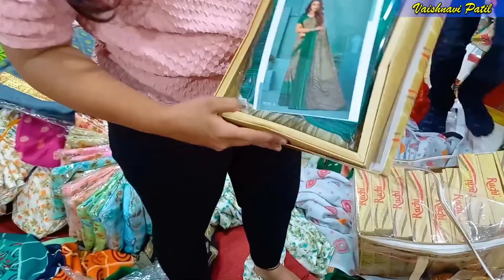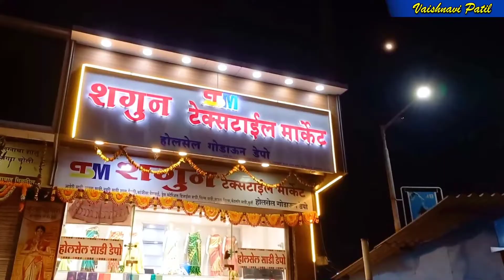wholesale market | mumbai saree market | saree market in mumbai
Shagun Textile Ulhasnagar (Wholesale Saree Shope)

Address: Shop No. 3, Satyam Palace, Opposite Shikarpuri Dharmshala, Ulhasnagar - 2

Thanks
Shagun Textile Team

related query :
mumbai wholesale saree, mumbai saree wholesale,wholesale market,wholesale saree market,saree wholesale in mumbai,saree wholesale market in mumbai,
mumbia saree wholesale market,dadar market,wholesale zone,saree wholesale,wholesale saree,mumbai saree market,kalyan saree market,
branded saree mumbai,saree wholesale market,saree manufacturer,kalyan saree,surat textile market kalyan,banarasi silk,
surat saree factory,surat shopping market,saree,mumbai wholesale market,bhiwandi saree,wholesale saree market in mumbai,saaree market in mumbai,
mumbai saree manuafcturer,saree wholesale market in surat,saree market,surart textile market,ulhasnagar wholesale market,dadar saree market,
surat saree wholesale market,latest saree design,ulhasnagar saree market,mumbai saree manufacturers,mumbai saree shopping,surat sarees wholesale market,
saree manufactuirers in mumbai,mumbai saree wholesale,saree wholesale market,saree wholesale,paithani,paithani sarees with price,paithani saree,
yeola paithani,paithani sarees,paithani saree design,paithani silk saree,kasturi paithani yeola,yeola paithani sare,kasturi paithani,
new paithani sarees,semi paithani sarees,paithani sarees images,paithani sarees pune,satyampaithani,yeolapaithani,varadpaithani,kasturipaithani,
paithaniblousedesign,ladaleepaithani,kasturi paithani live,handloom paithani saree,paithani saree price,yeola paithani sarees,paithani saree designs with price,
maharanni paithani,narayan peth paithani,paithani sarees collection,paithani sarees yeola,paithani sarees with price in telugu,paithani saree blouse,
pure paithani sarees,paithani pallu saree,mumbai vlog,mumbai night view,branded saree mumbai,wholesale saree mumbai,mumbai saree wholesale market,
mumbai saree market,dadar market,wholesale saree market in mumbai,kalyan saree market,mumbai saree shopping,mumbai saree manufacturers,
mumbai saree sale,wholesale market,wholesale saree market,wholesale market in surat,sabse sasti saree surat,surat wholesale market,
surat saree wholesale market,saree wholesale market surat,wholesale saree market in surat,wholesale saree market in surat,surat saree market,
chauta bazar surat,wholesale market,surat textile market,fabrics,fabric wholesale market,latest designer fabrics,surat textil market,
saree wholesale market,saree wholesale market in surat,surat wholesale market,surat fabric wholesale market,fabric wholesale market in surat,
surat fabric wholesale market,fabric wholesale market in surat,surat textile market,saree wholesale market surat,saree wholesale market,saree at cheap prices,
wholesale saree market,saree factory,cheapest saree market,wholesale saree market in surat,surat saree factory,saree wholesale market in delhi,
surat saree market,real saree factory in surat,surat chauta bazar market,surat chauta bazar,saree wholesale market,saree wholesale market in delhi,
saree wholesale market in surat,saree market surat,wholesale zone ahmedabad,women bazar surat,surat kurti market,